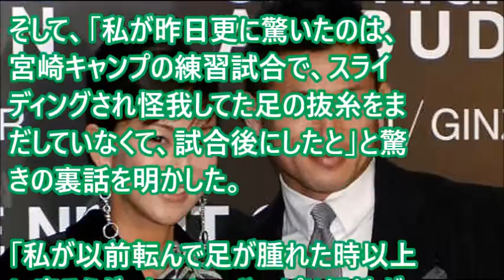三浦りさ子、Ｊ最年長出場記録更新の夫・三浦知良に「ホント凄い！」と褒めちぎる！！スポーツ感動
元女子サッカー選手の田村奈津枝さん多重事故に巻き込まれ亡くなる…なでしこオールスターにも選ばれた名選手

【感動】中村俊輔をジュビロ磐田に移籍を決意させた名波浩監督の3つの言葉がすごすぎる！

日韓ワールドカップ成功の立役者である日本サッカー協会元会長の岡野俊一郎さん死去…スポーツ感動

【馴れ初め 感動】鈍感な兄貴は嫁の一目惚れに全く気づかず。そしてあの事件が・・・

【感動】妻の同級生との不倫で離婚。元嫁をスーパーで見かけた俺は.